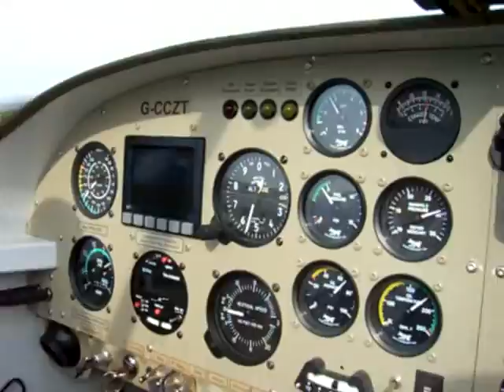south coast, heading East.AVI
Flying away from Shoreham, east past brighton